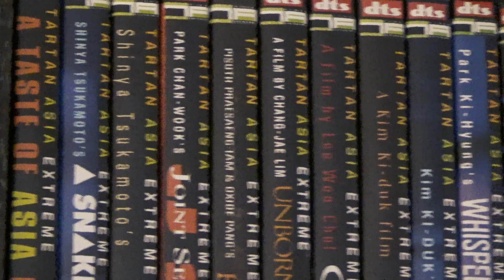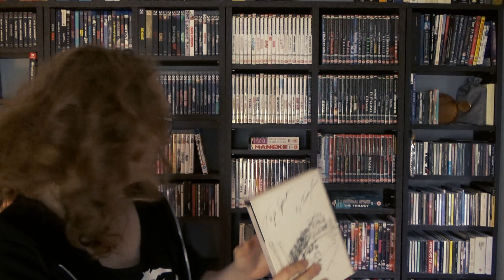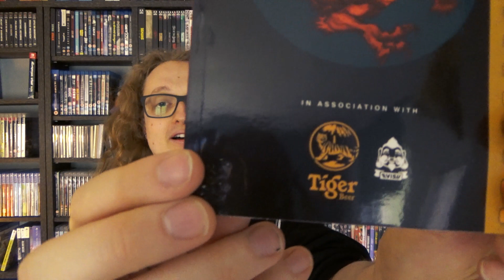An Ode to Tartan Video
I take a look and ramble on about Tartan Video and the sub releases Asia Extreme, Terror, Grindhouse and Cinema. I take a look at the Tartan Video history, the highs and lows of the company and the releases and films. If you're nostalgic for Tartan, or just interested in the company, then why not listen to me chat about it eh?

🎬⭐ Support Me ⭐🎬